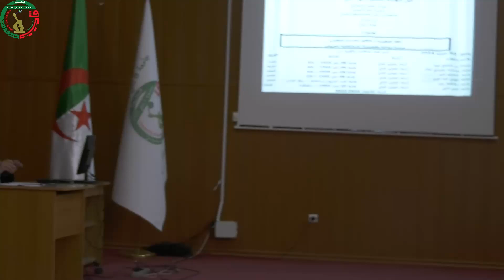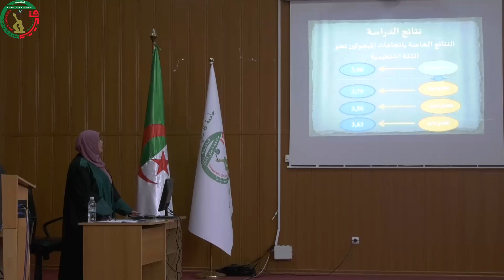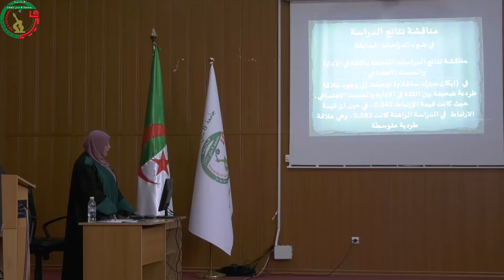01 soutenance 01 02 07 2024expose